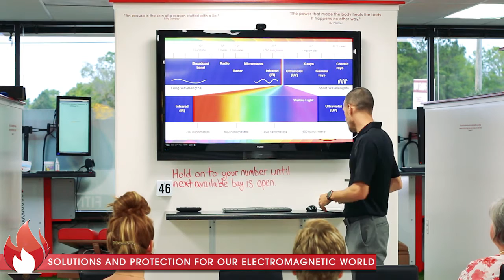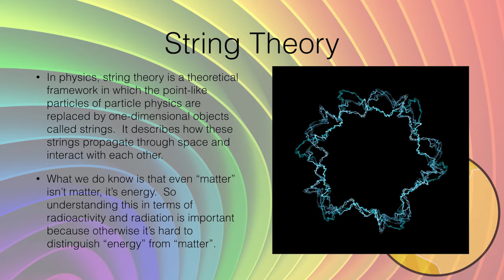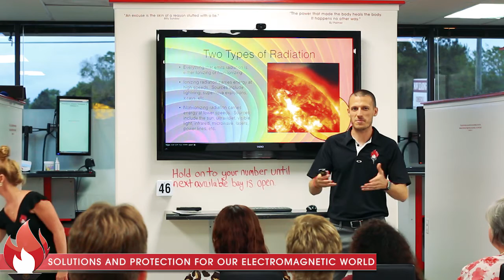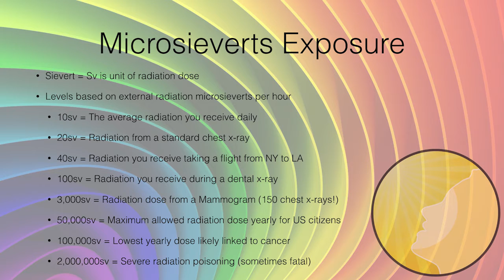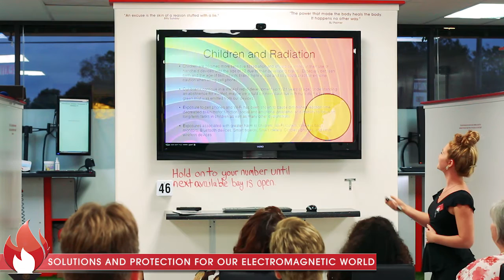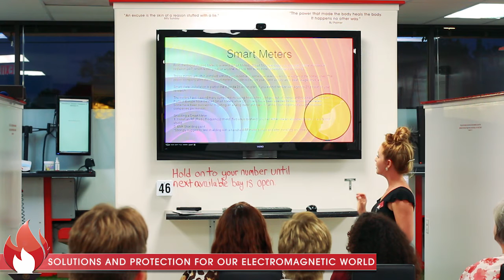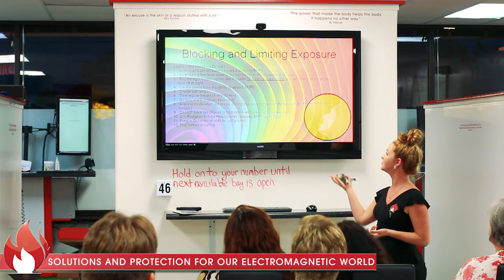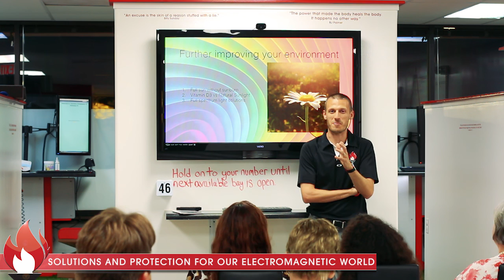Full Spectrum Solutions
In this workshop Dr. Mike Bucknell and Amber Ivey explore some basics of the electromagnetic spectrum and how we can help reduce unwanted exposure.

The end of the workshop was lost early on camera but visit fullspectrumsolutions.com for full spectrum lighting for your home and workplace.